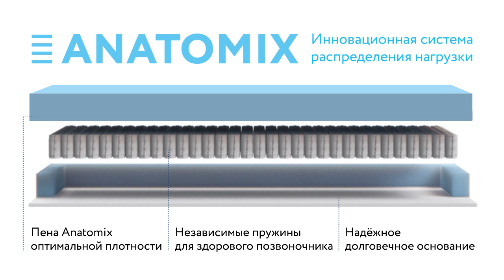DANDY Mini МНОГО МЕБЕЛИ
«Много мебели» — российская компания, производящая и реализующая мягкую и корпусную мебель для дома. По состоянию на 2019 г — крупнейший российский производитель этой отрасли. Мебель реализуется через собственную розничную сеть, состоящую из более 1000 салонов, а так же через интернет магазин МНОГОМЕБЕЛИ.РФ